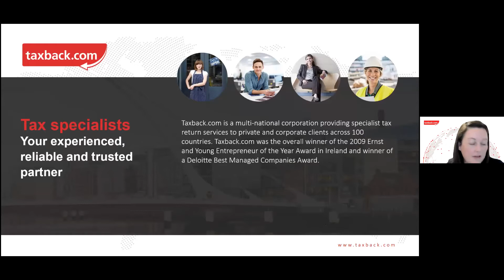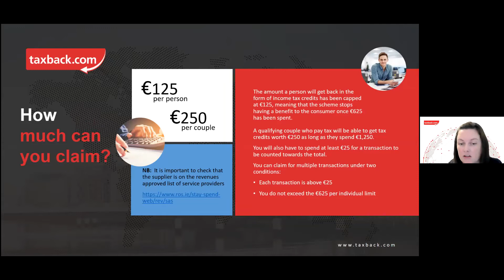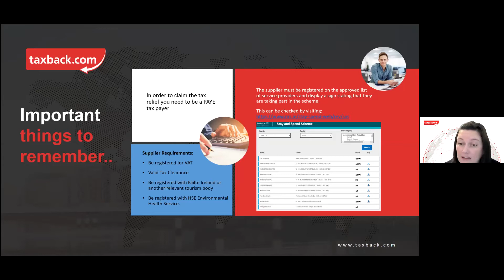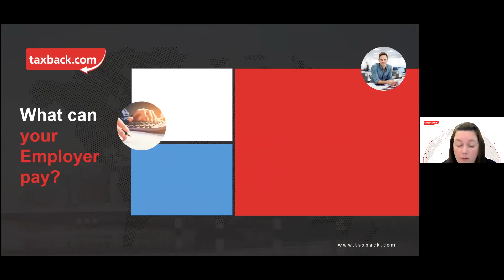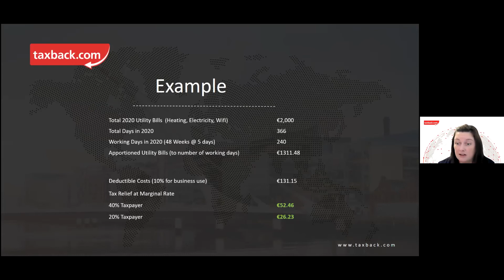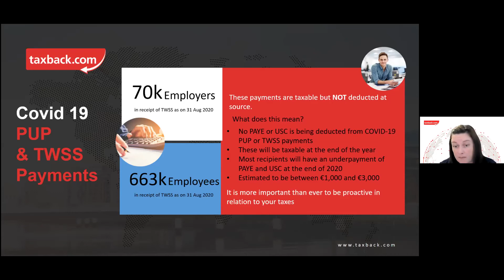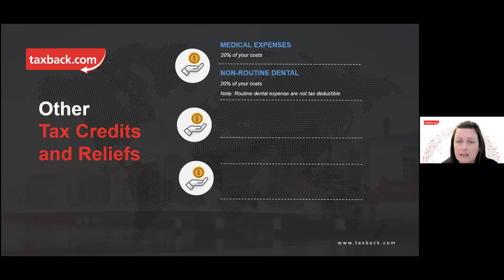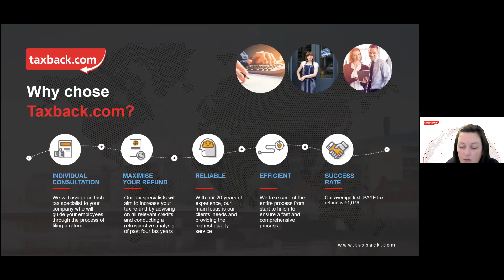Staycation Subsidy & 2020 Tax Back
With Marian Ryan, Business Development Manager of Taxback.com

Get a better understanding on getting the best possible 2020 tax refund specific to you. Taxback.com return to advise you on how to optimise your taxes for 2020 including the new Stay and Spend Tax Credit, e-Worker relief and other tax credits and reliefs that can be used to increase your potential refunds. This talk will also cover tax implications if you have received either the COVID PUP, the Temporary Wage Subsidy Scheme (TWSS) or the Employment Wage Subsidy Scheme (EWSS).